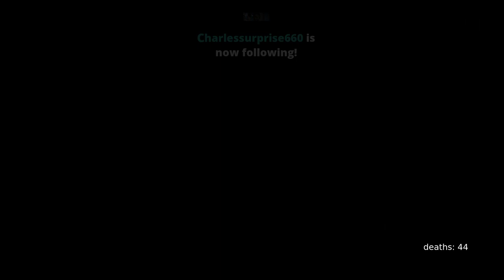We are a JAR WARRIOR now to become GREAT 🍯 Nokron and Leyndell today 💪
Stream 5 in the series. Today I go get some crystal tears for the physick by fighting a few Erdtree Avatars. Then I head off to Nokron to get Mimic Tear and finally we go to Leyndell and have some jolly cooperation with Kendo.

VOD Chapters
0:00:00 - Intro
0:03:47 - Invader at the Church
0:06:08 - Boss: Putrid Avatar
0:28:41 - Boss: Erdtree Avatar
0:33:55 - Morne Tunnel
0:43:59 - Down to Nokron
0:53:19 - Boss: Mimic Tear
0:55:52 - Nokron
1:08:11 - Back to Fringefolk Hero's Grave
1:23:15 - Leyndell Outskirts
1:25:52 - Boss: Draconic Tree Sentinel
1:31:24 - Leyndell enter the capital
1:40:15 - Boss: Goldfrey
1:49:12 - Boss: Morgott, the Omen King
1:58:32 - Outro